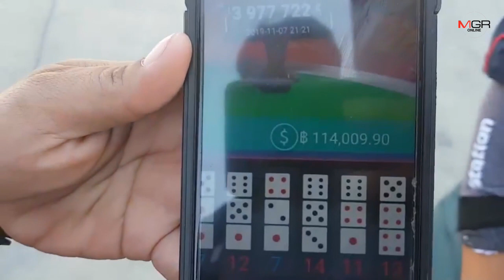เผยนาทีโจรบุกเดี่ยวฟันเด็กปั๊มน้ำมันใกล้หลักกิโลฯยักษ์ลำปางชิงเงินแสนหนีลอยนวล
06/12/2019 เผยนาทีโจรบุกเดี่ยวฟันเด็กปั๊มน้ำมันใกล้หลักกิโลฯยักษ์ลำปางชิงเงินแสนหนีลอยนวล

ลำปาง – เผยคลิปวงจรปิดนาทีโจรแสบสวมหมวกไอ้โม่งปิดหน้าบุกเดียวฟันเด็กปั๊มน้ำมันใกล้หลักกิโลฯยักษ์ลำปาง ชิงเงินแสนหนีลอยนวล ตร.เชื่อมีคนร่วมมือก่อเหตุอุกอาจ